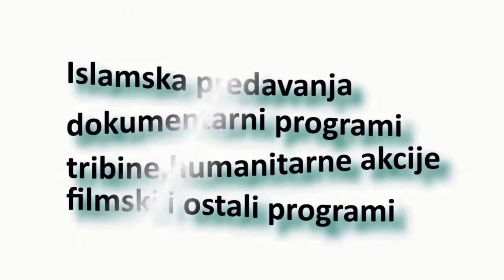"Zepska dova" Dvadeset godina od genocida u Žepi"Nezim Halilović Muderris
Program manifestacije sjećanje na genocid u Žepi se ove godine održava pod motom „Žepskim stazama sjećanja“. Obilježavanjem godišnjice genocida u Žepi, iz ove nekada zaštićene zone UN-a želimo poručiti da žrtve genocida nikada neće pristati na zaborav i da je sjećanje na genocid naša obaveza i naš zalog za budućnost.Dovom je okončana ova manifestacija koju možete poslušati u ovom videu.